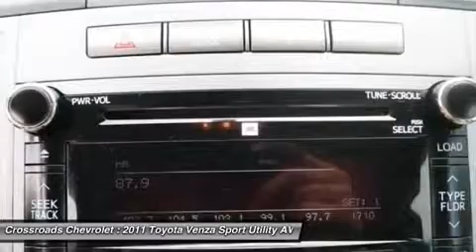2011 TOYOTA VENZA Mt. Hope, WV 140347A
2011 TOYOTA VENZA Mt. Hope, WV
Stock# 140347A

Crossroads Chevrolet
191 Crossroads Dr.

The 2011 Venza AWD comes with a clean carfax history and low mileage!!! Leather seating. Driver and Passenger seats are heated with temperature control. Power locks, windows and mirrors. Keyless remote entry system. AM/FM stereo includes CD/AUX jack. Rear cargo space with Tonneau cover. Rear seats fold flat and recline. Very clean!!